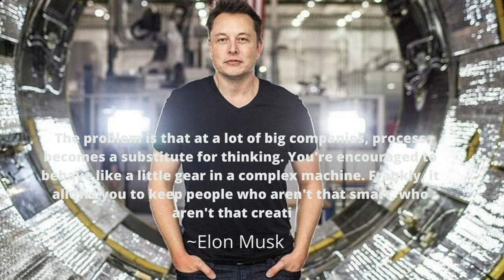Elon Musk : The Visionary Behind SpaceX | Top Quotes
Elon Musk is Real Life Iron Man! In this motivational video Elon musk shares difficulties he faced and his take on entrepreneurship and starting a company

Quotes : Elon Musk

1. The Billionaire's Secret Tunnel: Elon Musk's Underground Escape
2. Tunnel Vision: How Elon Musk Plans to Build a Underground City
3. Underground Tunnels: What Elon Musk's New Project Means for Future Cities
4. The Amazing Story of How Elon Musk Built a Secret Tunnel Under Los Angeles
5. How Elon Musk's Underground Tunnel Could Change Cities Forever

1) This video has no negative impact on the original works.
2) This video is also for teaching purposes.
3) It is transformative in nature.
4) I only used bits and pieces of the videos to get point across where necessary.